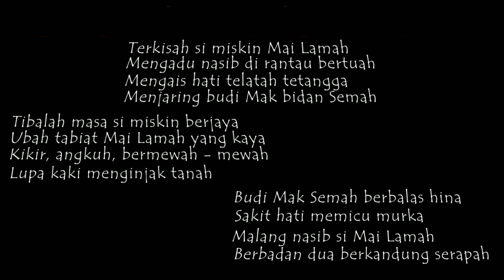BALAK MAI LAMAH SI PULAU SENUA - HARAPAN 1 TARI TRADISIONAL FLS2N 2020 TINGKAT PROV. KEPULAUAN RIAU